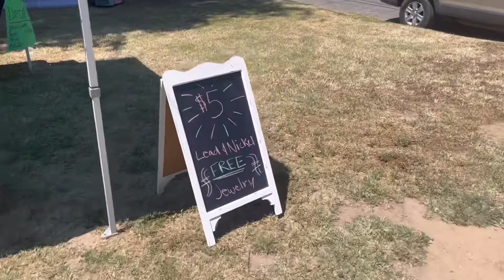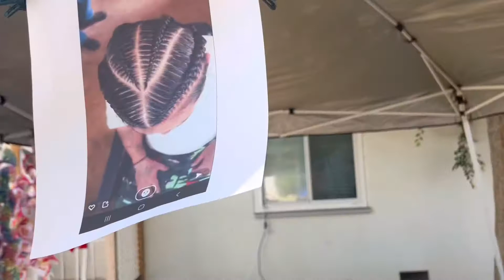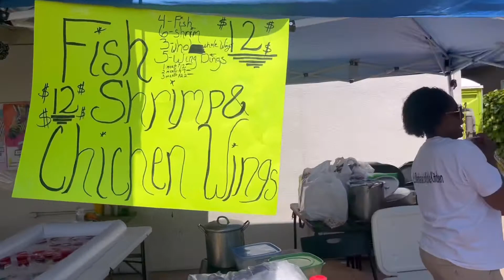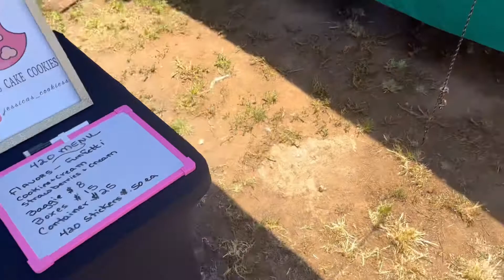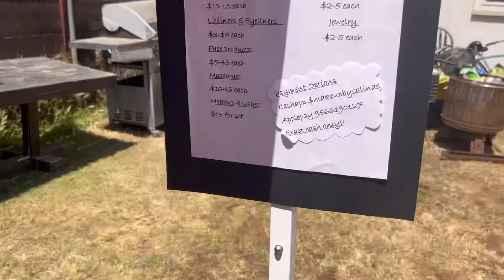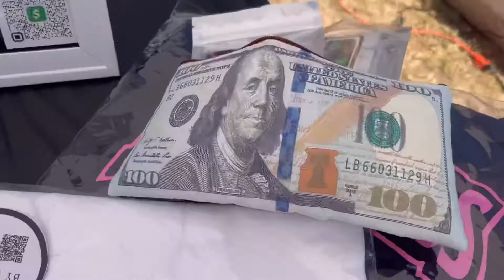Vlog pop up event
Hiii frennnssss